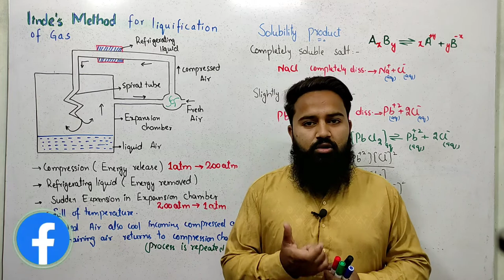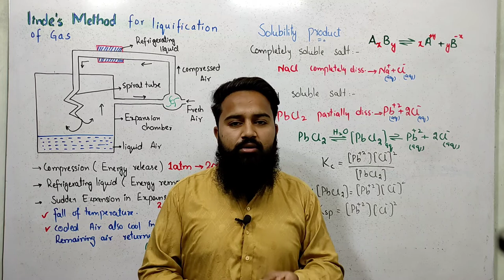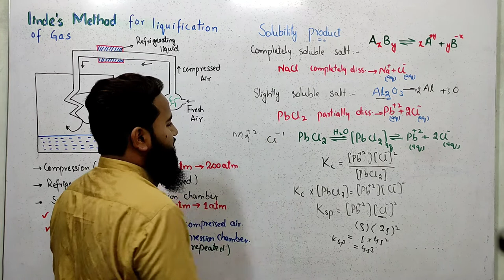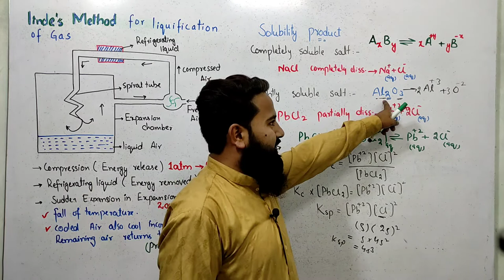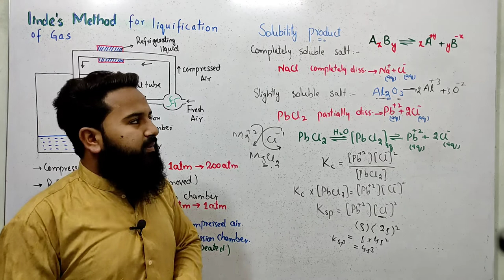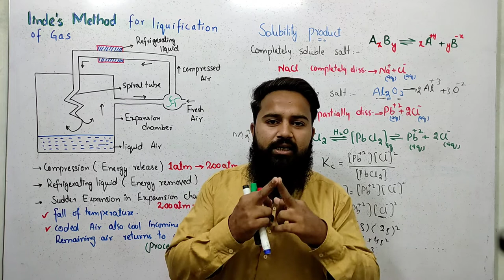11th Chemistry, Ch 08 , Solubility Product , Lec Last(17)